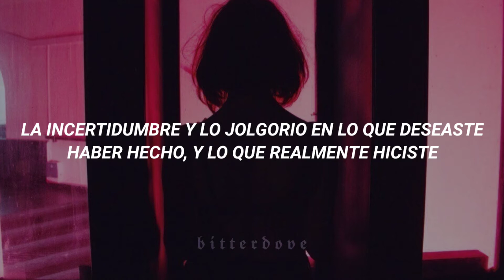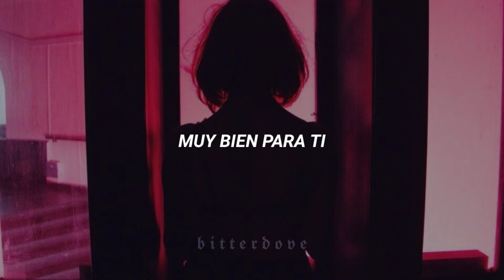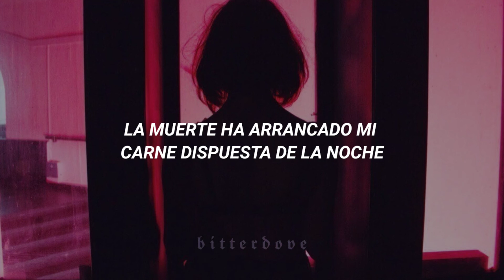Caravan Palace — Ended with the night | Traducción al Español